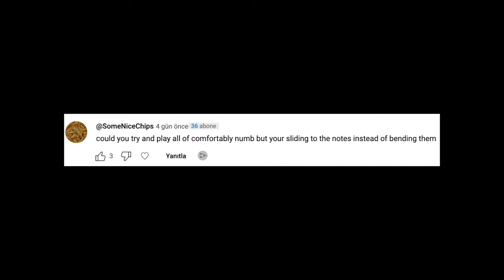Comfortably Numb BUT No Bending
Wasn't easy, at least for me. Comfortably Numb is the greatest guitar solo ever but I've ruined it.

Mark Quinton
Kuba Gawłowski
Oliver Klein
Rudy Leferve
Joe Clark
Jonathan Glover
Anthony Merola
max00d
Kyle Shively
Timothy Bowser
Andy L
Kim Michael Albrecht
Lynden Warren
Wilhem Hagelsieb
Gabriel Rodrigues
Tom Robinson
Adam Romero
Hilias
Majid
Georgios Zazias
Diogo Cunha
Taylor
Patrick Fitzgerald
Lusk Luther
Rodney Stewart
Rod Ballou
Adam Lewis Paulk
Jakob Chavera
Chris Stanek
Chris
Adam 33
Mo
Julien Sire
BumblebeeTuna
Davey Lane
Ian Herszterg
Igor Feofilaktov
Arthur Mathie
Derek Jennings
Jack Garland
Michiel Verkerk
Russell James
Yener Balcı
Thibault de Robillard
Stephane
Ian Hemingway
Maverick Helson
Marcin Kelar
Ross
Rhoelsch
Todd Farmer
Martin Dawson
KT Spence
Chris Baten
Douglas Morisoli
Eric Esterline
Evan Soricelli
TB Thor
Ben Osborn
OctaneTwisted
Franck
Matthew Petrakis
Rjurik Davidson
Pedro Valdes
Hugo Castr
Tracey de Redder
Stuart Lodge
François Yenny
Brandon Gonzalez
Andrew Christopher
Paul Griffiths
Myles Bishop
Shaunio
Max
Richard Wininger
Paul Germain
Matthew Pfeifer
Pearson Haseman
Cris Smith
Luciano Rubino
Henk Bout
Daniel Almeida
David Outen
Thomas Williams
Angelo Mussoni
Mike Galo
Johan Pettersson
Markus Kieksi
Shawn Sharpe
Michael Schneider
Matin Chosha
Estefan Richter
Grumpy Silverfox
Paul Howard
Christiano
Christian Reitemeier
Anthony
Michał Świtalski
Renato Thomazine
Francis Perrier
Heavy Tefflon
Doruk Kaan Bayburtlu
Peter Jelinek
Maurileno Soares
Leonid Dremov
Tom Lepine
Patrick Therrien
Theo Arntz
Thiago Miranda
Gary Coutts
Don Cook (BlackStrat7)
Harrison
Adam Martinez
Blair Bucks
Carlos A G Toloi
Christiano Mattos
Eric Brady
Marek BILEK
Mike Leenaars
Val Tomaž Fujs
Antonio Gramazio
Pasha Manzaroli
Bill D
Lukas Nahmer
Fabrice Della Negra
Philip Burns
Jim
Braxton Sawyer
Dawid Ciemięga
Fabian Seymour
Michael Grützner
Mike
Olivier Champoux
Eric Reitinger
Rafal Zieja
jean-marc
ScanderbegSauer
Carlos Ortega
Prem
Robert Bone
Karol Ścipniak
Damian Parkes
Finn Mcvicker
Ben
Jfr131
Bryan Laurienti
CHATENET
Morgan Ruther
Gerardo
Enda Corneille
igoroctaviano
Jhonys Júnior
Manuel Gagnon Prestegui
GoldenShard
Filippo Fiammetti
Todd Stiles
Wayne O'Connor
Jason Patterson
Tony Seulanto
Baran Tepe
Gary Lee Elswick
Chad DeVries
Aapo Ahola
スカイ
Jesse
lavi Golan
Albert Brok
James Koonce
Jack Sands
Stephane Cornet
Barry Rourke
Yuriy Mykhalchuk
manuel saucedo ponce
Paul Kantor
Clément
Jeff lutas
慎一郎 安達
Jaimie Garner
Benny
xilefb
Dave Shortall
AlphaDelta
seba jimenez
Ed Curran